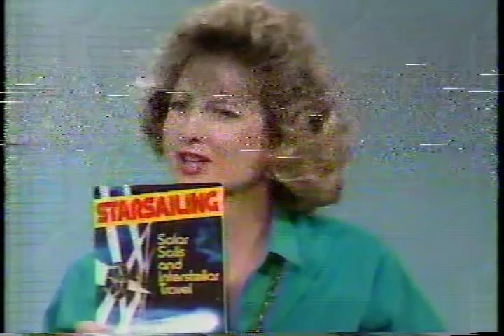Louis Friedman Discusses Solar Sailing on Sound Off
Take a look at The Planetary Society's past in this interview with former Director Louis Friedman discussing SETI and solar sailing. His book inspired our LightSail project, ready to launch in 2016 (with a test launch in May 2015).